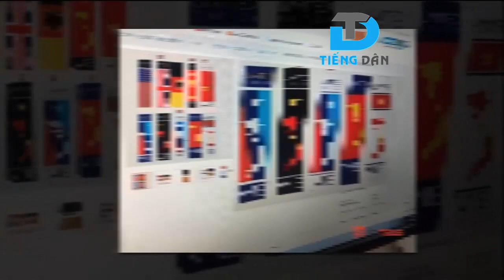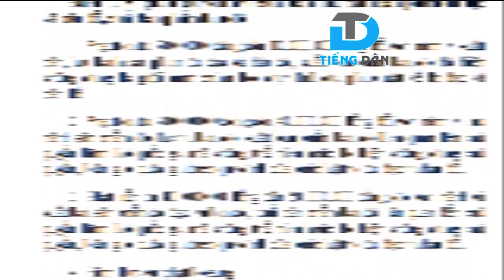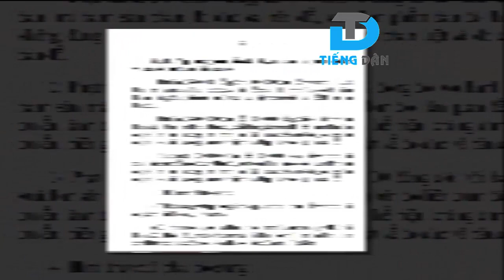Xử lý nghiêm các xe gắn bản đồ Việt Nam không có Hoàng Sa ,Trường Sa